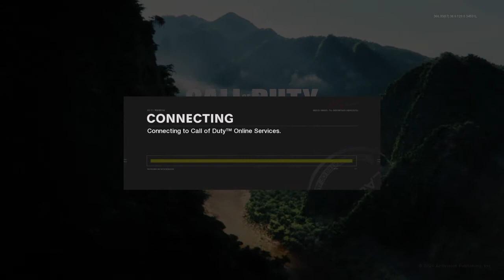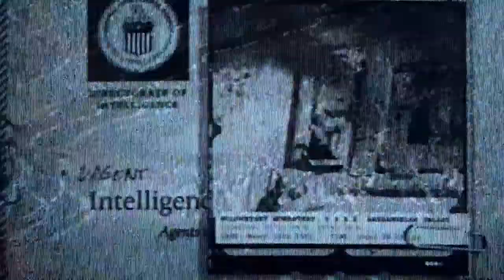Call of Duty®: Black Ops Cold War part final